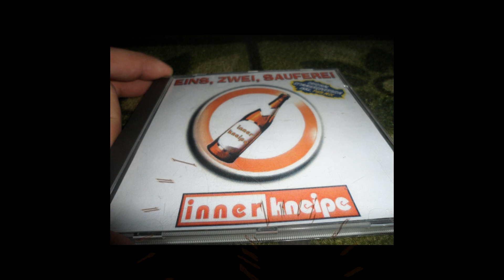Inner Kneipe - Eins, Zwei, Sauferei (Pub Mix)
Label:ZYX Music ‎– ZYX 7497-8
Format:CD, Maxi-Single
Country:Germany
Released:1994
Genre:Electronic
Style:Eurodance